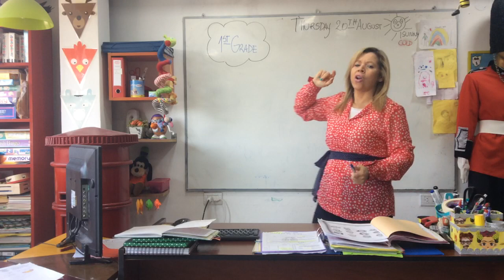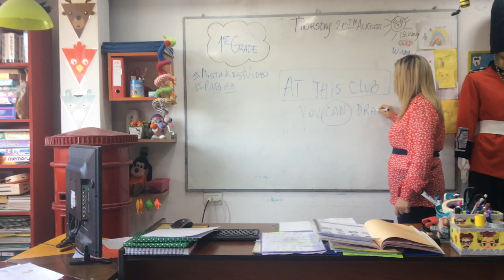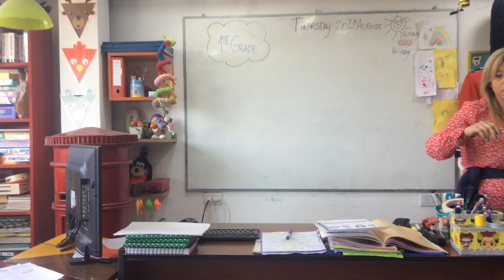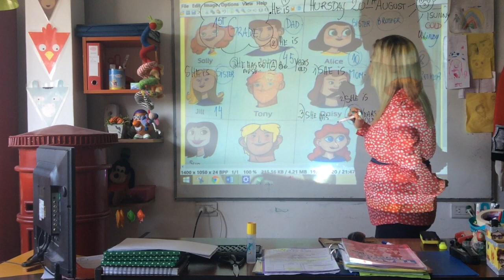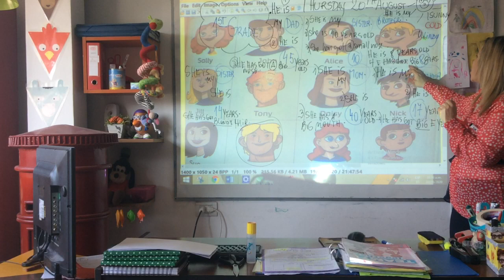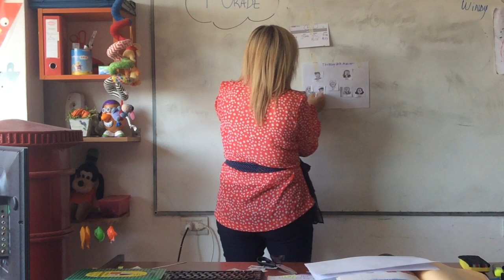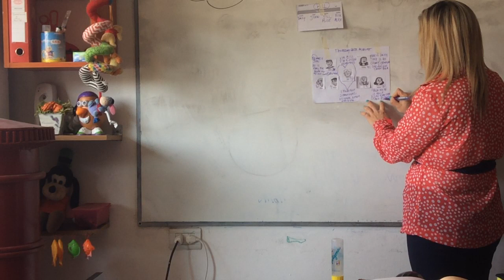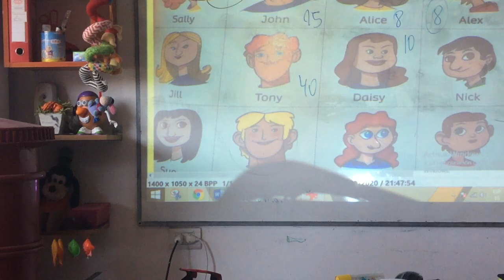VIDEO CLASE 1ST GRADE 20/08/20